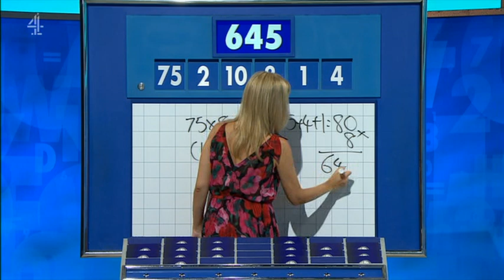Rachel Riley - Countdown 81x090 2019,11,04 1409c SD